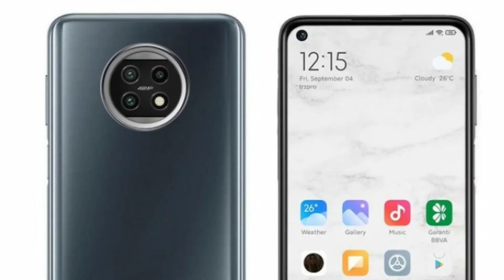Redmi note 10 & note 10 pro full specification review in bangla..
In this video we talk about Redmi note 10 and note 10 pro
 Redmi note 10 has 6.53 inch FHD+ ips lcd display.It is  powered by a  Mediatek dimesity 800U processor. It may feature a 48 megapixel primary sensor,8 mp ultra wide lence, 2 mp depth and 13 megapixel selfie shooter. The smartphone  pack a 5000 mAh battery with support for 22.5 W fast charging.
Redmi note 10 Pro has 6.67 inch FHD+ ips lcd display.It is  powered by a Snapdragon 750 G processor. It may feature a 108 megapixel primary sensor,8 mp ultra wide lence, 2 mp depth,2Mp macro and 16 megapixel selfie shooter. The smartphone  pack a 4700 mAh battery with support for 33 Watt fast charging.